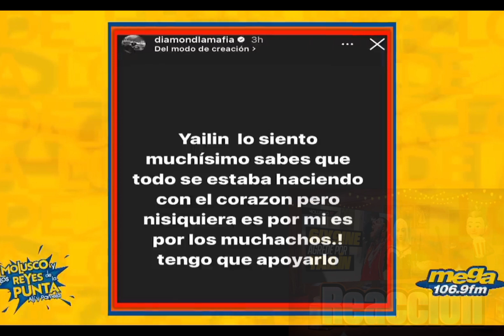6ix9ine Preso en R.D.🇩🇴 por agresión: Reacción a Molusco y los Reyes de la Punta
6ix9ine agreden a productores que trabajan con Yailin La más Viral y lo detienen en R.D. y yo Reacciono desde la silla extra en tu Podcast SaqueoT.N.